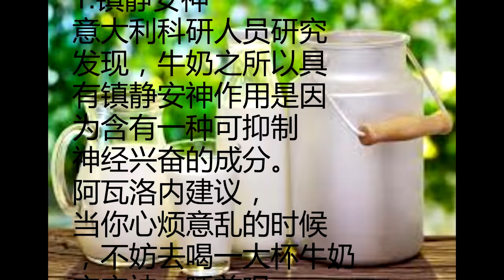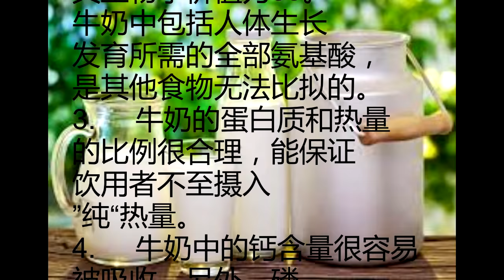【健康饮食‘牛奶’】牛奶的用处好处有哪些？牛奶能抗癌。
牛奶是人们日常
生活中喜爱的饮食之一，
每年5月的第
三个星期二，是
“国际牛奶日”；
喝牛奶的好处如今
已越来越被大众所认识，
牛奶中含有丰富的钙、
维生素D等，包括人体
生长发育所需的全部
氨基酸，消化率可高达
98%,是其他食物
无法比拟的。

牛奶的功效与作用

1.镇静安神
意大利科研人员研究
发现，牛奶之所以具
有镇静安神作用是因
为含有一种可抑制
神经兴奋的成分。
阿瓦洛内建议，
当你心烦意乱的时候
，不妨去喝一大杯牛奶
安安神。睡前喝一
杯牛奶可促进睡眠。
2.抑制肿瘤
牛奶和奶制品干酪
中含有一种
CLA的物质，能有效破坏
人体内有致癌危险
的自由基，并能迅速
和细胞膜结合，
使细胞处于防御
制癌物质侵入的状态，
从而起到防癌作用。
而且牛奶中所含的
钙能在人体肠道内有
效破坏致癌物质
，使其分解改变成非致
癌物质，并排出体外。
牛奶中所含的维生素
A、 维生素B2、
维生素D等对
胃癌和结肠癌都有
一定的预防作用。
3.促进幼儿大脑发育
乳是哺乳动物出生后
赖以生存发育的唯一
食物，它含有适合其
幼子发育所必须
的全部营养素。
4.美容养颜
牛奶中的乳清对面
部皱纹有消除作用，
可使皮肤保持光滑滋润。
5.全面补充营养
可使动脉血管在高压
时保持稳定，
减少中风风险；
能大大提高大脑的
工作效率；能增强
骨骼和牙齿，减少骨骼
萎缩病的发生；
使伤口更快愈合。

牛奶的营养价值

1. 牛奶所含的碳水化合
物中最丰富的是乳糖，
乳糖使钙易于被吸收。
2. 牛奶中含有品质很好
的蛋白质，包括酪蛋白，
少量的乳清蛋白，
其生物学价值为85。
牛奶中包括人体生长
发育所需的全部氨基酸，
是其他食物无法比拟的。
3. 牛奶的蛋白质和热量
的比例很合理，能保证
饮用者不至摄入
”纯“热量。
4. 牛奶中的钙含量很容易
被吸收，另外，磷、
钾、镁等多种物质的
搭配也十分合理。
5. 牛奶中所含有的脂
肪溶点低，颗粒小，
很容易被人体消化
吸收，并其消化率达97%。
心靈舒果
心靈客棧
小陳世界

一周早餐 | 减肥早餐就这样吃！健康快手 | 6 Easy Breakfast Ideas | What I eat in